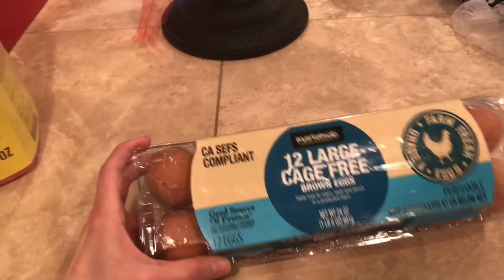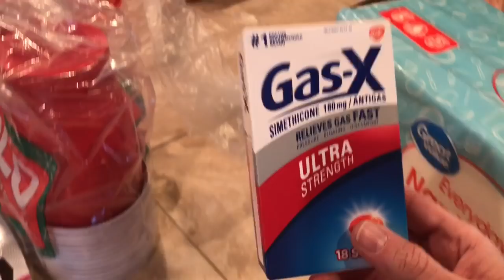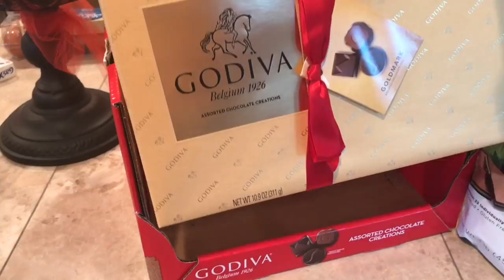Walmart Haul! |❗️TASTE TEST❗️|December 8, 2021 | Traci B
Walmart Haul! | ❗️TASTE TEST ❗️| December 7, 2021 | Traci B